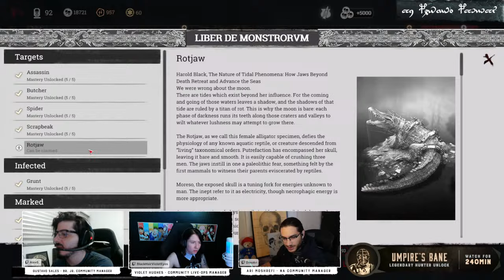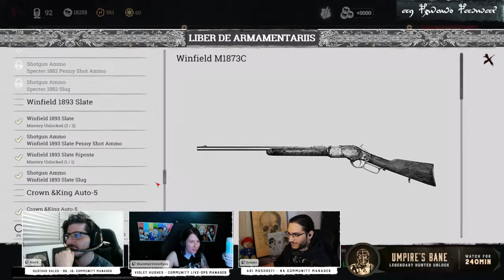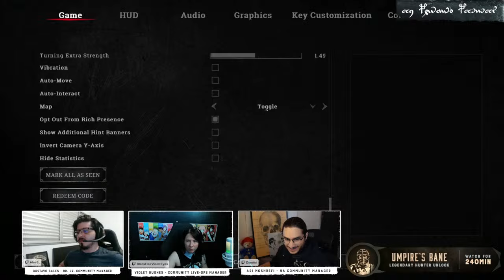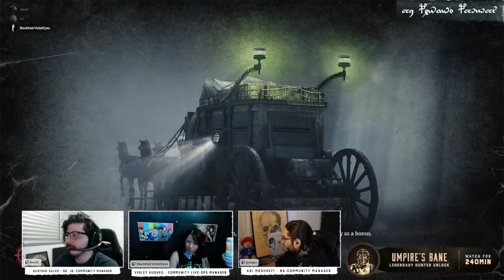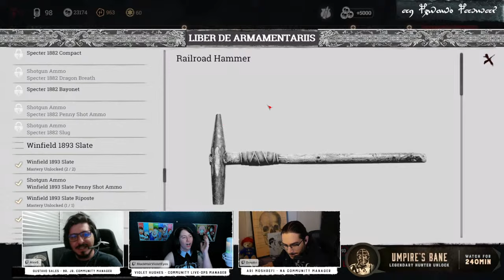Halloween Twitch Drops 2023 Gameplay Live Stream #2 | Hunt: Showdown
Come join our Live Stream, celebrate Halloween in the bayou, and fill your pockets with treats while you're there!